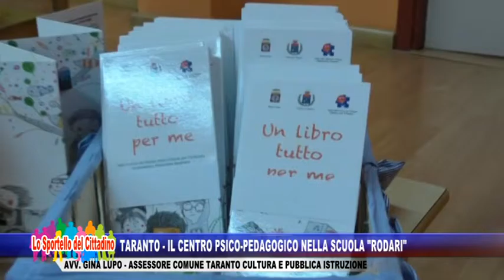Taranto - Il Centro Psico-Pedagogico nella scuola "Rodari"